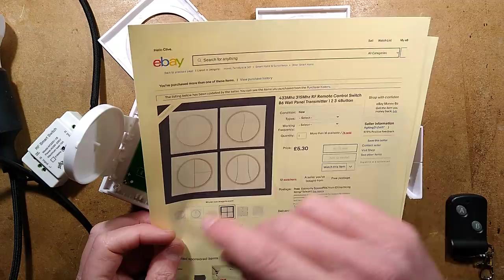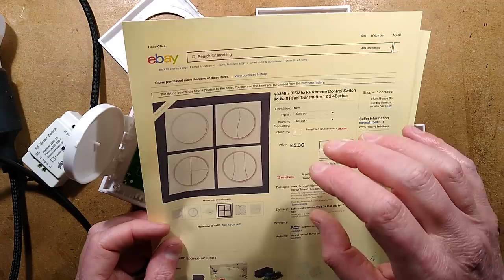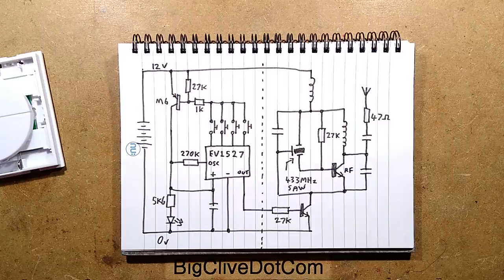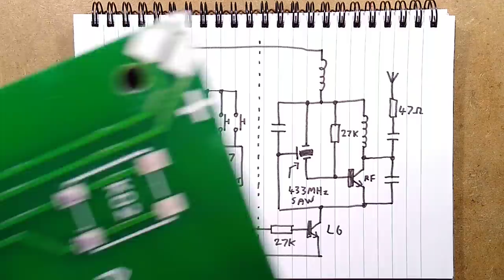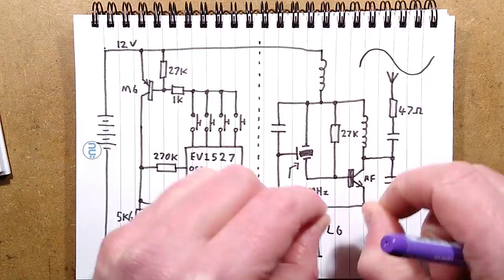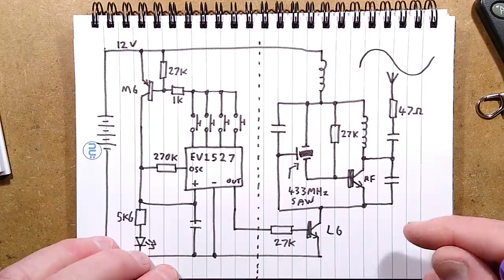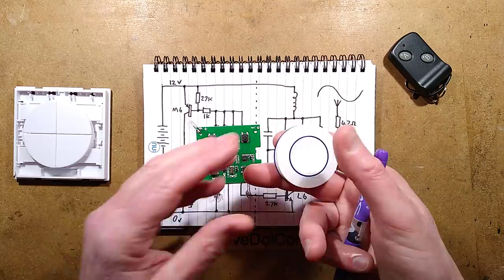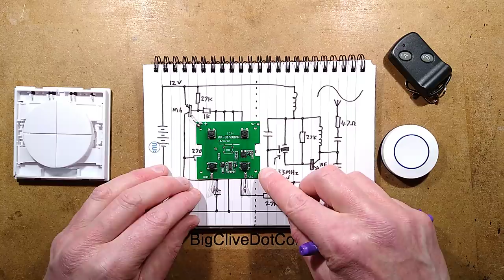Inside some stylish wireless switches (including RF schematic)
One of the best things about these switches is that they use a very standard encoder chip, which means they'll work with most common eBay receivers.  The EV1527 chips have a 20 bit random code (1,048,576 permutations) plus the 4 channels, so the risk of a matching code on another random remote is unlikely with well written software that tests all 24 bits.

I've included the RF section for the radio hams.  I'm not an expert in this area, but it strongly resembles the classic Colpitts oscillator used in many DIY FM micro transmitters.